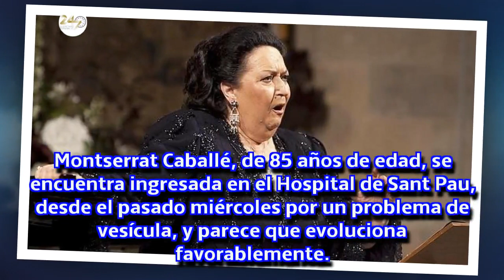Montserrat Caballé ingresada en un hospital de Barcelona